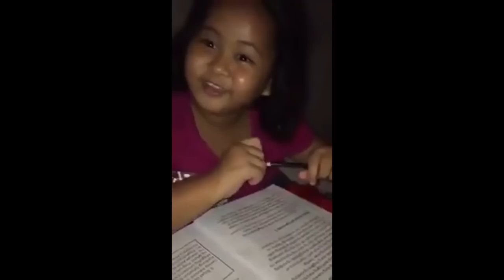I ACCIDENTALLY SLAP HIM TOO MUCH!